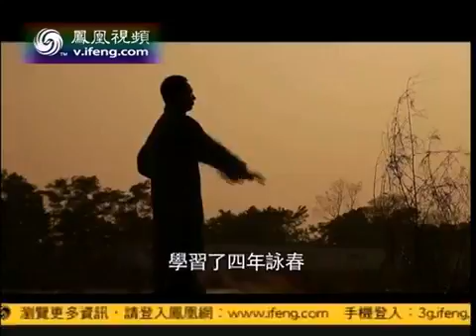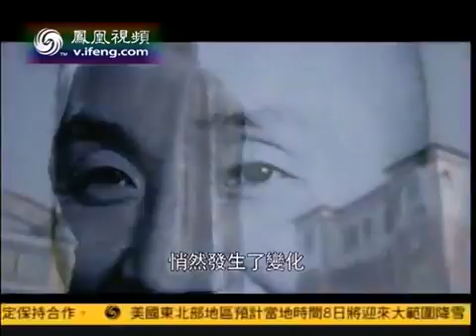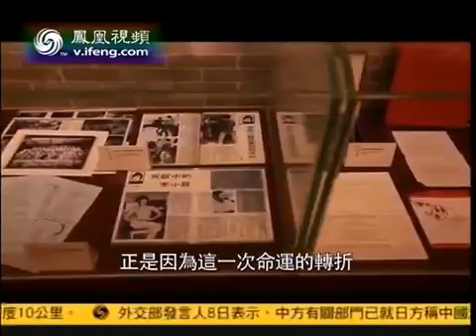The True history of Ip Man Wing Chun Lineage Part 1